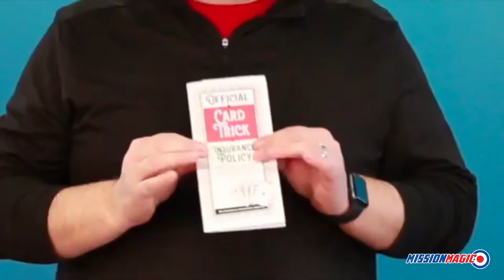Insurance of Assurance Policy by Jamie Doyle Gospel Magic Trick King of Hearts